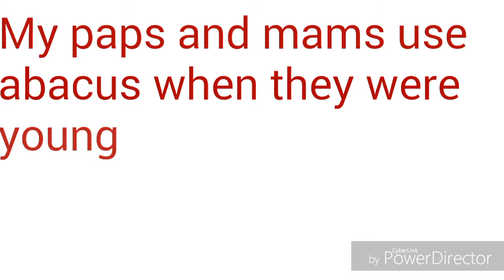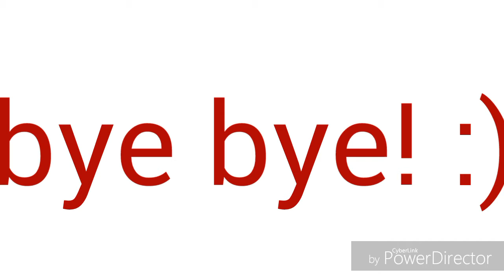Let's learn about Abacus!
I'm sorry if this is short because my brain in so sleepy! I'm sorry nor hi